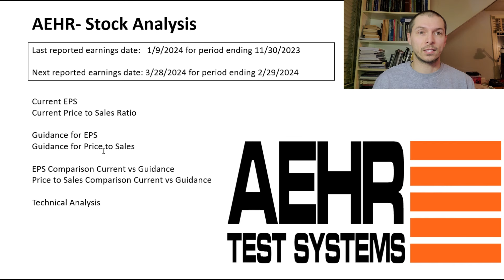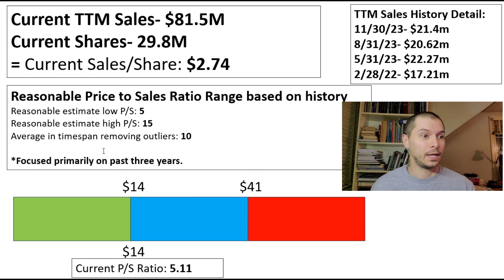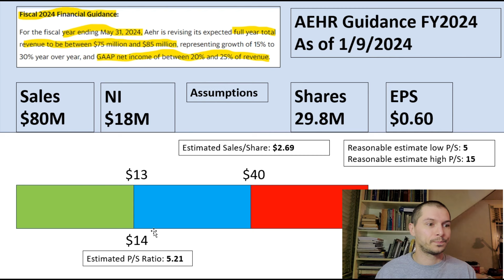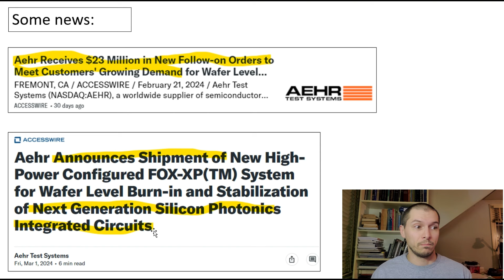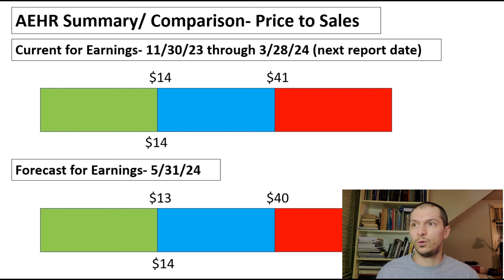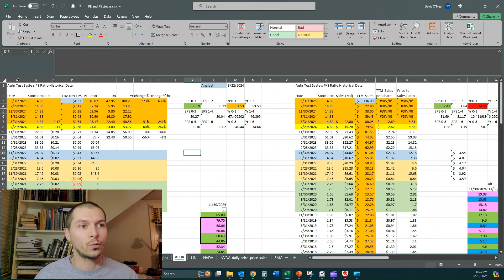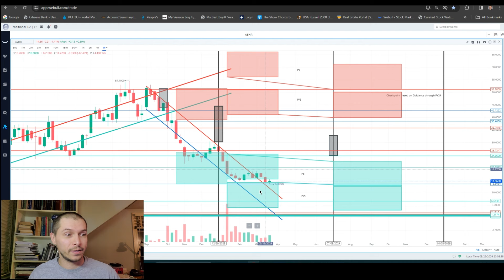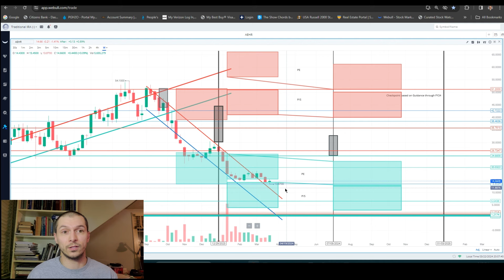AEHR Valuation and Technical Analysis, Pre-Q3-2024, 3.23.24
0:00 Intro of Aehr topics
1:00 Valuation Metrics and Fair Value ranges
6:12 News
9:38 Technical Analysis
10:54 Gain Potential on Investment
13:34 Income Statement review
14:44 Outro